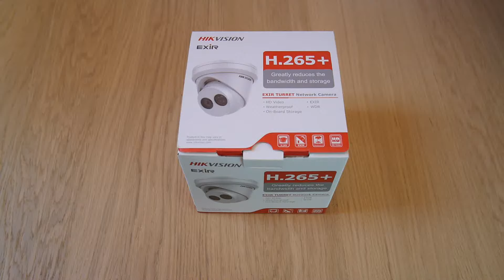Camera de supraveghere Hikvision IP Dome Turret DS-2CD2355FWD-I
Prezentare Camera de supraveghere Hikvision IP Dome Turret DS-2CD2355FWD-I(2.8mm);
5MP; 1/2.5" Progressive Scan CMOS;
H.265+/H.265/H.264+/H.264/MJPEG;
Color: 0.01 lux@(F1.2, AGC ON), 0lux with IR;
20fps(2560*1920), 25fps/30fps(2560×1440, 2048×1536,1920×1080);
2.8mm lens optional; 120dB WDR; VCA functions; 3 streams; 3D DNR; BLC; ICR; EXIR 2.0, up to 30m;
All-metal housing, IP67;
DC12V and PoE;
Built-in microSD/SDHC/SDXCslot;
HIK-Connect cloud service.